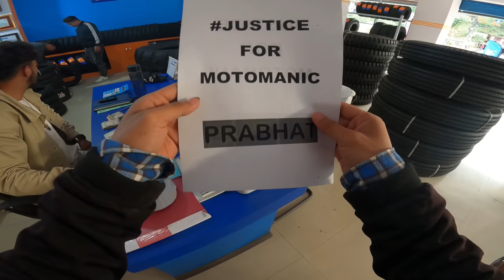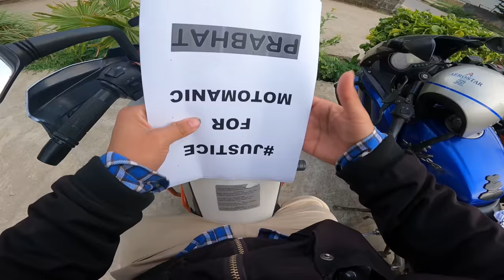Really For Justice In Prabhat Case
Today :-
motomanica prabhat case in beni
justice for motomanica prabhat
Ma grg vlog